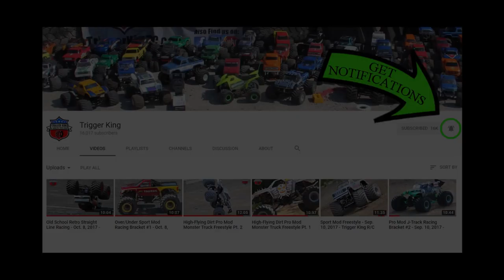R/C Monster Truck Pro Mod J-Track Racing Brkt #2 - Dec. 10, 2017 - Trigger King Productions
Vinyl Images Invitational Presented By J.B. Graphics:  Pro Mod J-track racing from December 10th, 2017 event at Vinyl Images LLC in Fenton, MO.